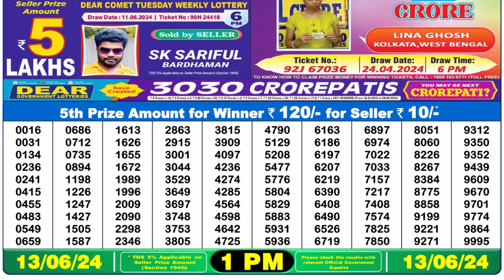Dear Lottery Sambad 1pm today 13.06.24 Nagaland State Lottery Result